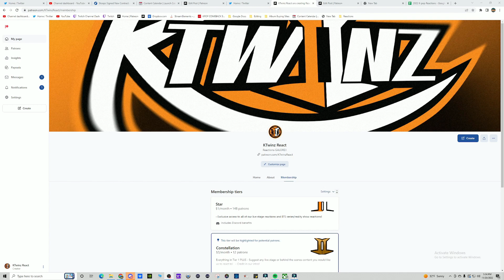(G)I-DLE MIYEON x YUQI bickering, fighting and mocking each other Reaction